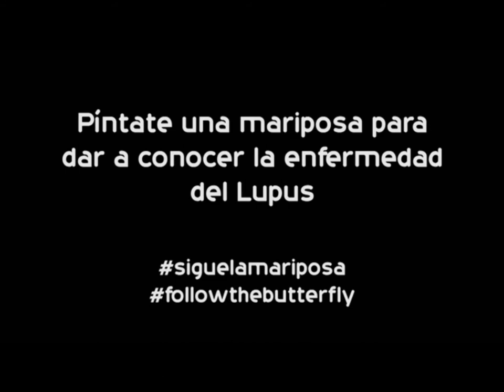sigue la mariposa